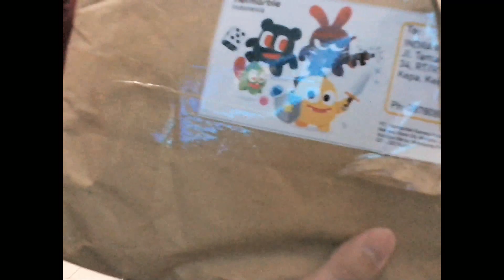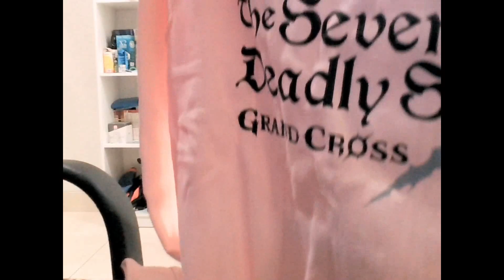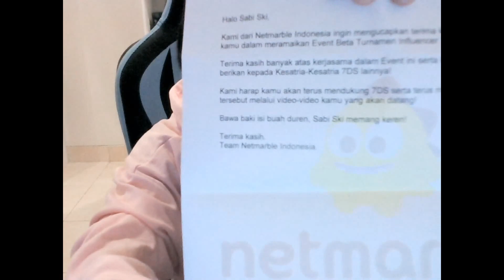Tahun baru Hoodie baru